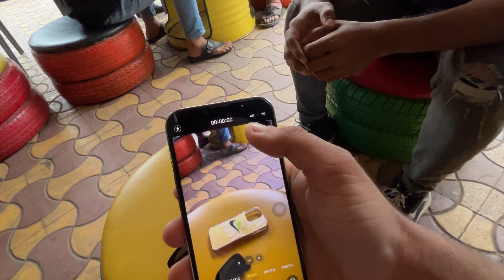MERA PURSE CHORI HO GAYA 😡 | CHOR KON ?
MERA PURSE CHORI HO GAYA 😡 | CHORI NAI KARNI CHAIYE THI 😏| CHOR KON ?

Gurjeet singh gulwan
Gurjeet singh
Gurjeet singh vlogs
Mumbai
Daily vlogs
Purse chori ho gaya
Chori ho gayi
Dost ke ghar chori
Someone stolen my purse